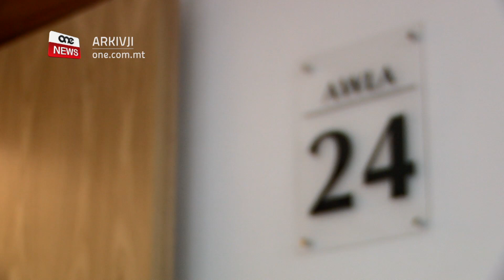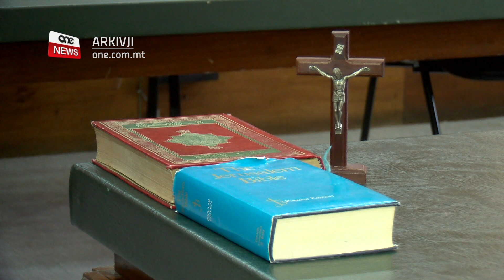WIEĦED MILL-AKKUŻATI BIL-QTIL TA’ GAFFARENA JINGĦATA L-ĦELSIEN MILL-ARREST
ONE.COM.MT • Ngħaddu issa għal xi aħbarjiet mill-Qorti, fejn fost l-oħrajn, ingħata l-ħelsien mill-arrest wieħed miż-żewġ żgħażagħ mixlija li qatlu lil Saviour Gaffarena fi sparatura f’Lulju li għadda.

FILMAT            ARKIVJI

Owen Schembri, ta’ tmintax -il sena mixli bil-qtil ta’ Saviour Gaffarena ngħata l-ħelsien mill-arrest.

Hu u sieħbu Leon Debono ta’ dsatax -il sena huma ż-żewġ żgħażagħ akkużati li f’Lulju li għadda sparaw u qatlu lil Saviour Gaffarena u darbu lil Vince Gaffarena fl-Imqabba.

Schembri biss ingħata l-ħelsien mill-arrest fuq garanzija personali ta’ ħamsa u tletin elf ewro, depożitu ta’ ħmistax-il elf ewro u kundizzjonijiet oħra imposti mill-Qorti, fosthom li jrid ikun f’daru f’ċertu ħinijiet.

Fil-Qorti, l-Imħallef Edwina Grima spjegat kif id-deċżjoni biex Schembri jingħata l-ħelsien mill-arrest ġiet wara ħafna ħsieb.

IL-KOPPJA DEBONO AKKUŻATA B'ĦASIL TA' FLUS TINGĦATA L-LIBERTÀ PROVIŻORJA

Il-koppja akkużata b’ħasil ta’ flus, Gordon u Yvette Debono, ingħataw il-ħelsien mill-arrest fuq depożitu ta’ ħamsin elf ewro kull wieħed, u garanzija personali ta’ mija u ħamsin elf ewro. Dawn inħelsu wkoll taħt il-kundizzjoni li jiffirmaw f’għassa tal-pulizija darbtejn kuljum.

Il-koppja Debono nħelset mill-arrest wara li l-avukati tagħhom tefgħu dubji dwar il-każ imressaq kontrihom waqt il-kumpilazzjoni tal-evidenza li seħħet l-Erbgħa. Il-koppja kienet ilha arrestata minn Novembru li għadda.

Waqt il-kumpilazzjoni tal-evidenza tal-Erbgħa, ġie żvelat kif investigazzjoni fuq il-kumpaniji tagħhom bdiet fl-elfejn u tlettax wara li l-pulizija rċevew informazzjoni kunfidenzjali.
Fl-investigazzjoni ġiet analizzata informazzjoni finanzjarja, fejn fost l-oħrajn, instab kif Gordon Debono allegatament irċieva iktar minn nofs miljun ewro mill-kumpanija Petroplus, kumpanija li hu stess kien id-direttur tagħha.

MILQUGĦA ĊERTU TALBIET TAL-AKKUŻATI BIL-QTIL TA’ SIMON GRECH

Il-Qorti wieġbet għall-oġġezzjonijiet dwar proċeduri ġudizzjarji mressqa minn wieħed miż-żewġ imputati marbuta mal-omiċidju ta’ Simon Grech li seħħ fl-elfejn u ħamsa.

L-allegat qattiela, Ismael Habesh mil-Libja u Faical Mahouachi mit-Tuneżija sabu lill-vittma jitlajja’ għal skop ta’ prostituzzjoni. L-akkużati allegatament ġarrew lill-vittma f’għalqa, fejn dan qala’ sbatax -il daqqa ta’ sikkina.

Dan wara argument.

Habesh ressaq diversi eċċezzjonijiet quddiem il-Qorti, fosthom kif l-istqarrijiet tax-xhieda min-naħa tal-prosekuzzjoni ingħataw waqt li l-akkużat ma kellu ebda dritt għall-avukat.
Il-Qorti laqgħet uħud mit-talbiet imressqa, fosthom li jiġu sfilzati għadd ta’ dokumenti mhux iffirmati u l-isfilz  tal-istqarrijiet tal-akkużat mill-elfejn u ħamsa sal-elfejn u disgħa.

Il-Qorti ma laqgħatx talbiet oħra mill-akkużat u din il-kawża għad trid tinstema quddiem il-ġurati.

Għad-difiża dehru l-avukati Edward Gatt u Ishmael Psaila.

IL-QORTI TINNOTA NUQQAS TA’ EVIDENZA KONKRETA F’KAŻ TA’ ĦASIL TA’ FLUS

Il-Maġistrat Donatella Frendo Dimech insistiet mal-prosekuzzjoni sabiex turi evidenza aktar konkreta fil-każ kontra Pierre Grech Cumbo Pillow u Jason Vella Tabone. Dawn it-tnejn jinsab mixlija b’ħasil ta’ flus, liema każ jinvolvi tranżazzjoni suspettuża rigward il-bejgħ ta’ rig taż-żejt.